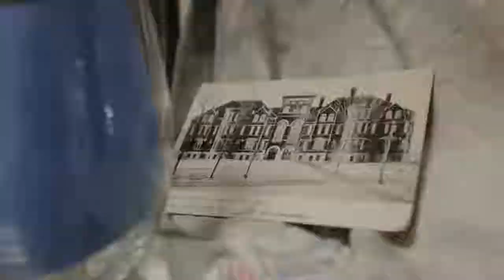MSU Education Program